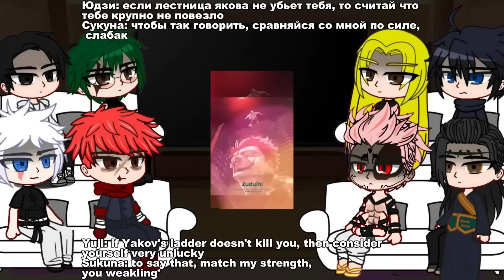Jujutsu Kaisen React To Itadori Yuji (Villain Itadori) | JJK | Shinjuku Showdown | Bad Ending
Сейчас там уже вышел первый пост, ссылка активна еще 1 день. Anime: Jujutsu Kaisen
Jujutsu Kaisen React to Itadori Yuji | Chapter 271 | Shinjuku Showdown Arc  Itadori Is Becoming Sukuna + Domain Expansion | Sukuna Vs Yuji | JJK | Gacha React

react to
react gacha
gacha reaction
react to gojo
react to Sukuna
react to Itadori
Itadori domain expansion
Itadori expansão de domínio
Jjk react
Jujutsu kaisen
ryomen sukuna
satoru gojo